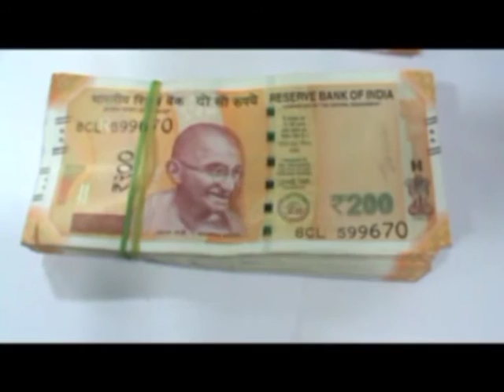১ কেজি সোনা সহ ধৃত এক মহিলা